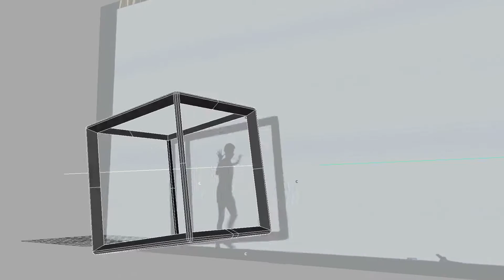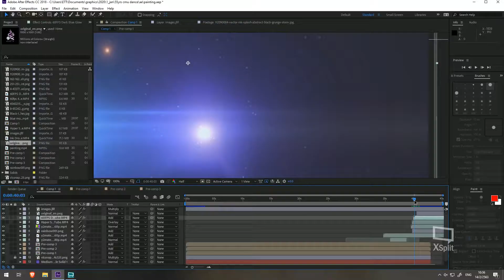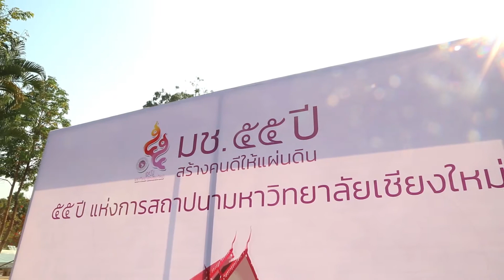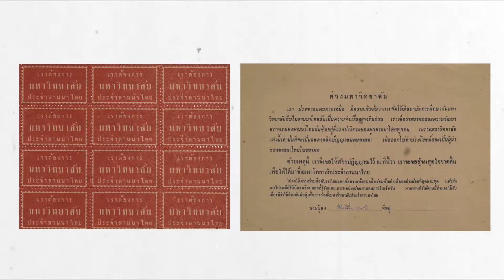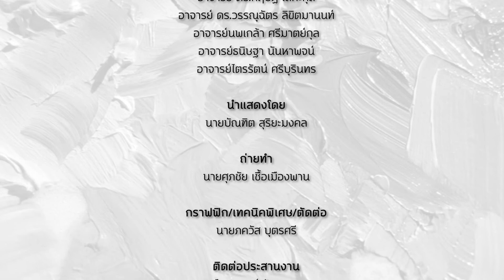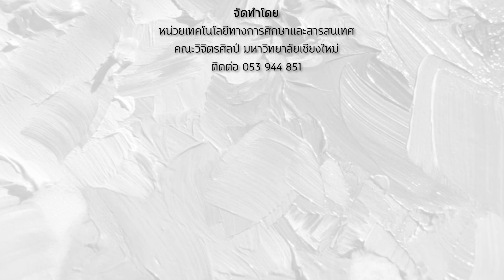20200131-CMU55thAniversary การแสดง 55 ปี มหาวิทยาลัยเชียงใหม่